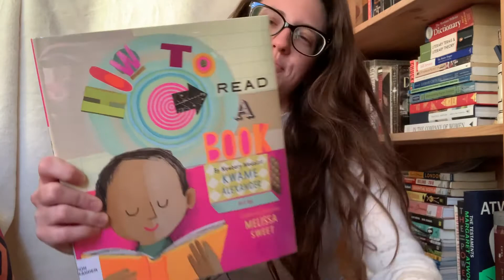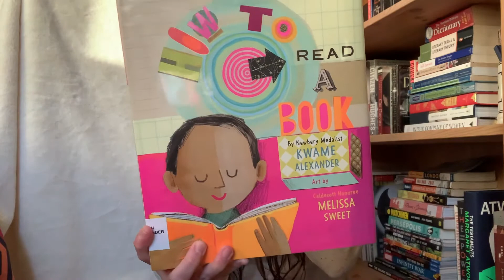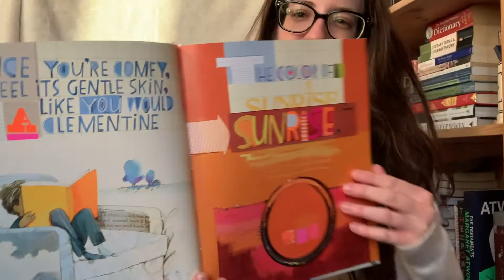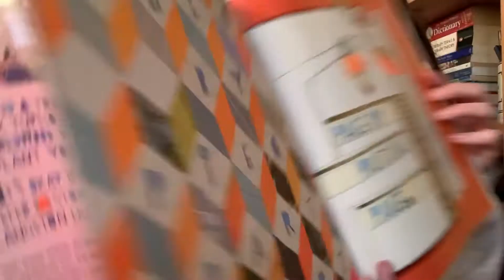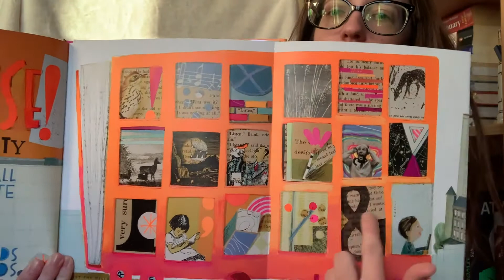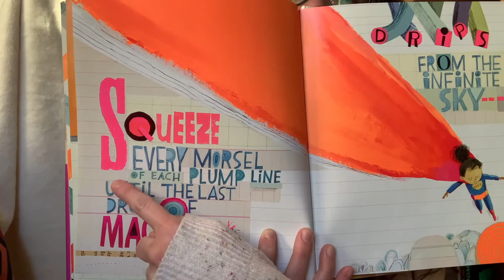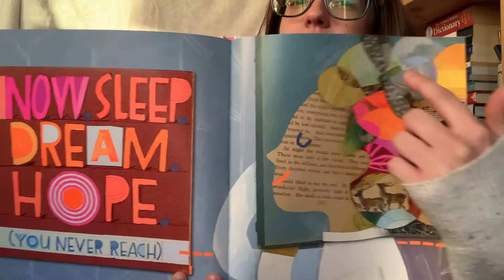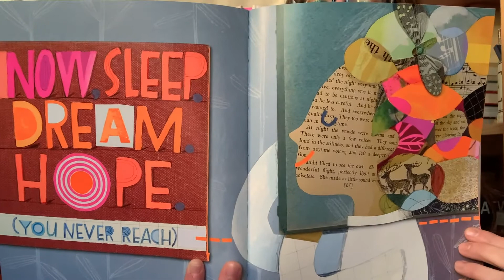Virtual Story Time - Preschool Time - 4-29-21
It's Preschool Time, with Jefferson County Public Library!